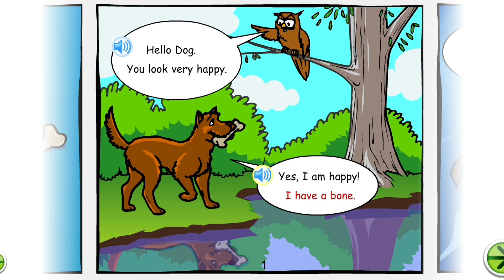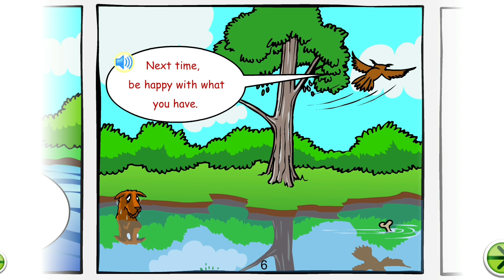The Dog and The Bone | Book Story